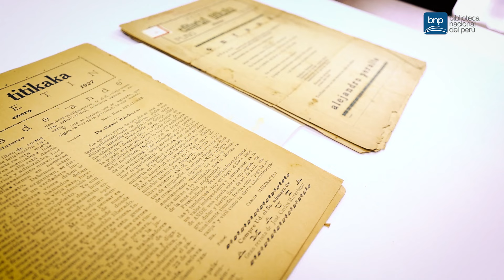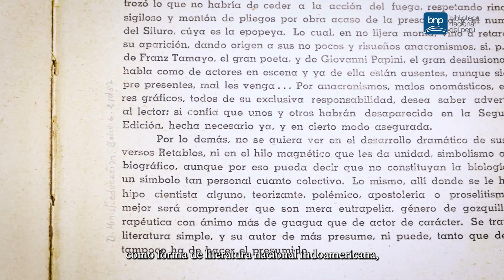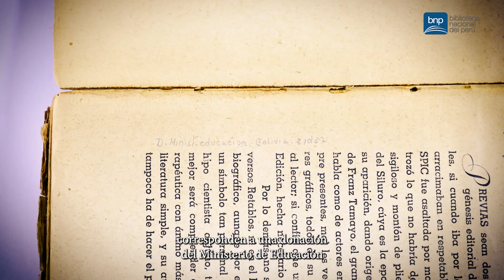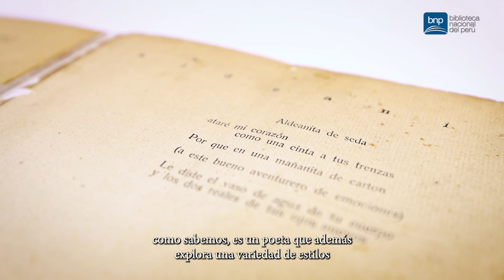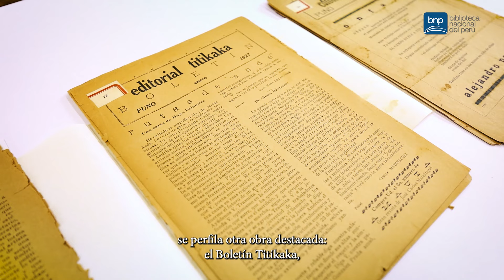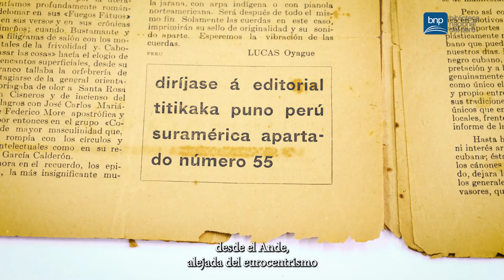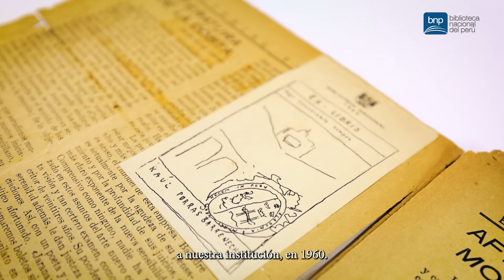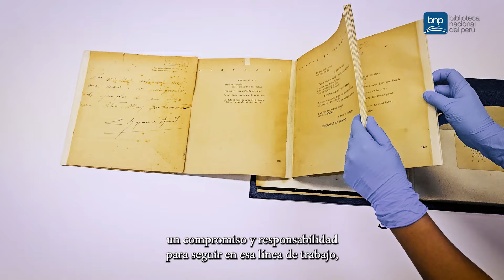Bienes bibliográficos de Puno son declarados Patrimonio Cultural de la Nación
Gracias a la propuesta de la Biblioteca Nacional del Perú 📚, el Ministerio de Cultura del Perú declaró como PatrimonioCultural las siguientes obras de origen puneño: el “Boletín Titikaka” (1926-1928) del grupo Orkopata, “El pez de oro: retablos de Laykhakuy” (1957) de Gamaliel Churata y “5 metros de poemas” (1927) de Carlos Oquendo de Amat. 📖

🎥 Conoce más sobre la importancia de estos materiales históricos en el siguiente video.